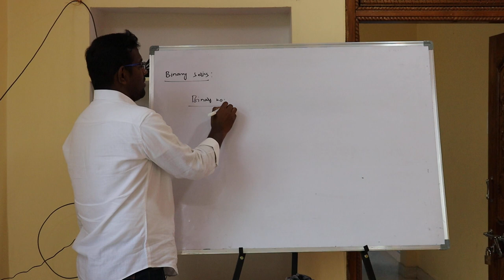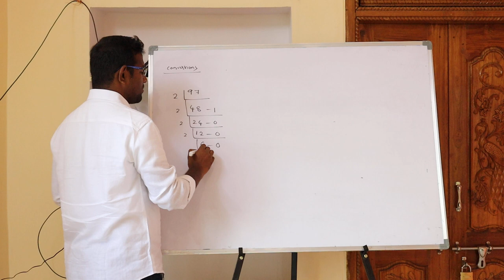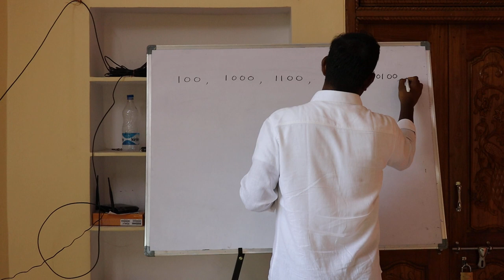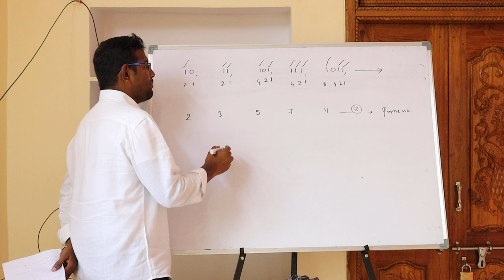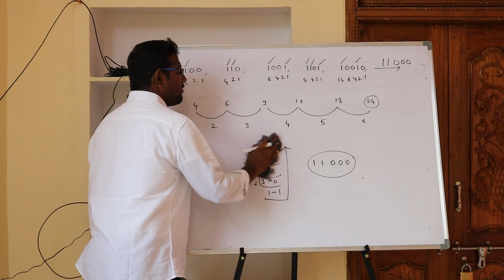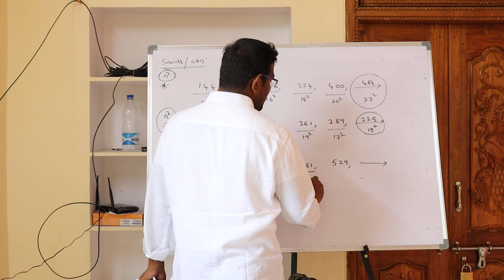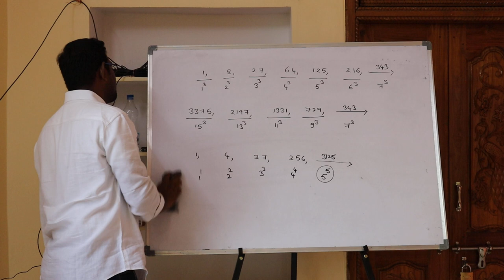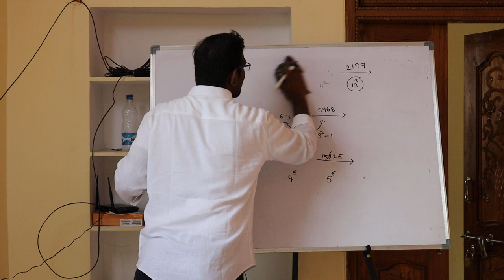reasoning క్లాస్ 6 తెలుగు మీడియం con 9550096412